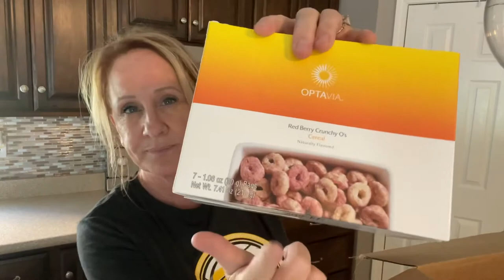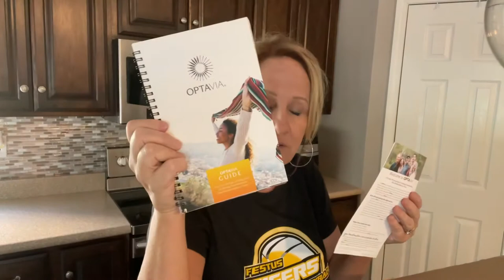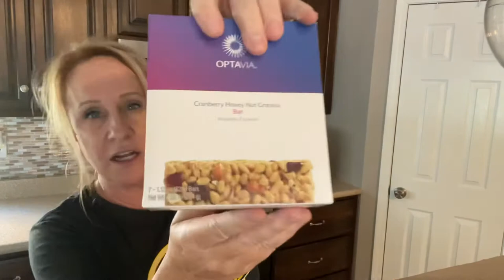OPTAVIA UNBOXING | Ready, Let’s Go!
I am brand new to Optavia and I unbox my first order and discuss my plans for for a better healthy lifestyle.